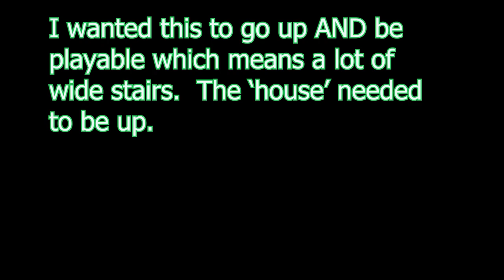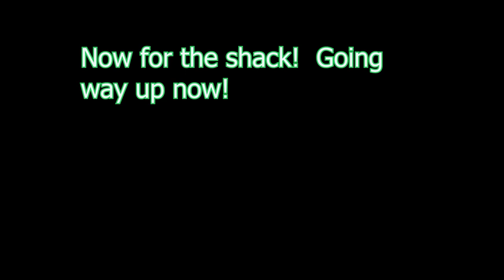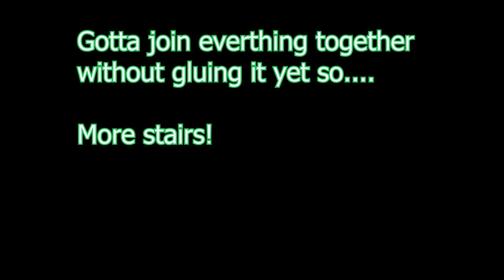Necromunda Sump Wall Corner Section Build Video, Part 5: Sump City Radio Tower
Building the Sump City Radio tower for the corner section.